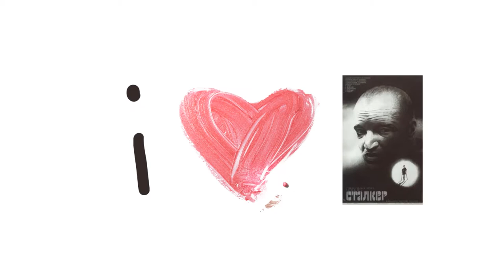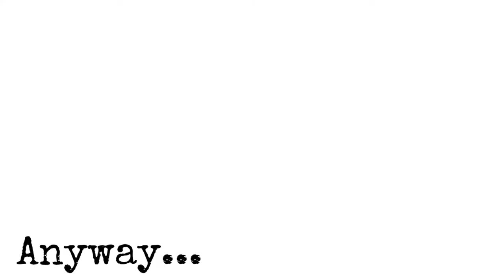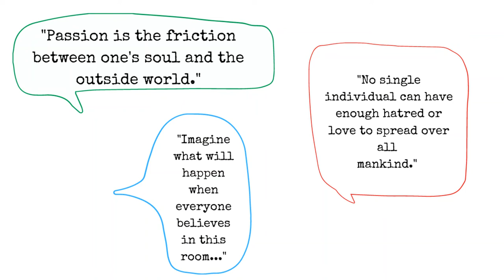Stalker 1979 : Film Analysis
Greetings lovely people of the internet! In this video I look at possible meanings in Andrei Tarkovsky's 1979 movie, Stalker. Please do comment you thoughts below.

Rent Stalker

I'm Movie Geek. I'm always open to chatting about cinema.